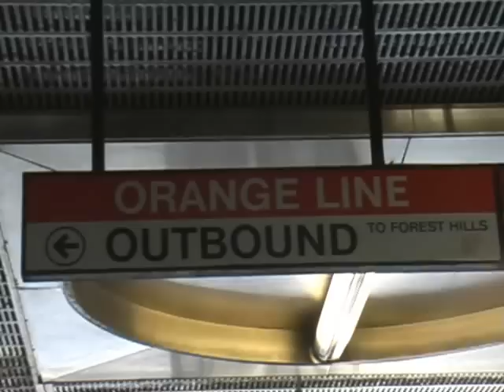Chipotle Commercial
Commercial I made for my marketing class to show the journey to get to our nearest Chpotle (45 minutes away). Starring Clay Quarles.